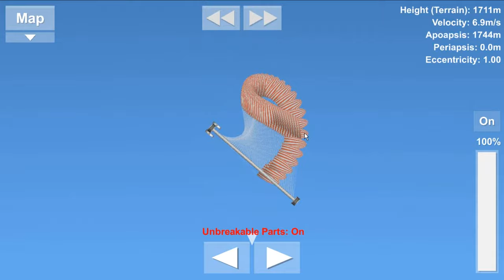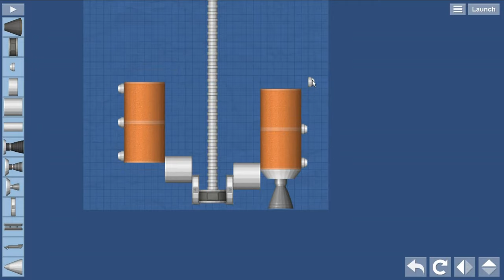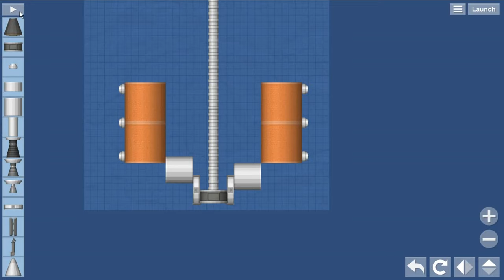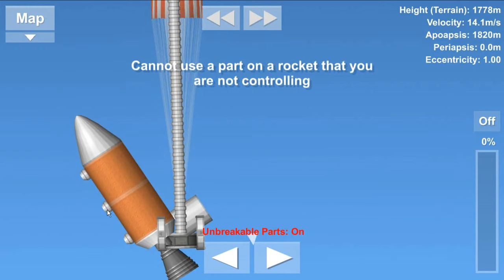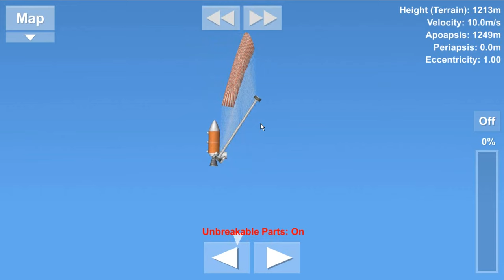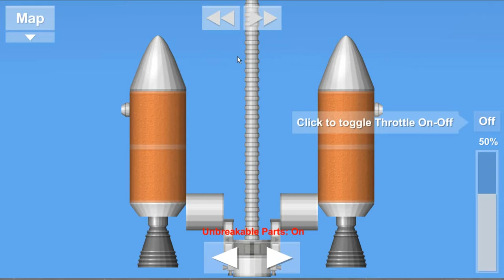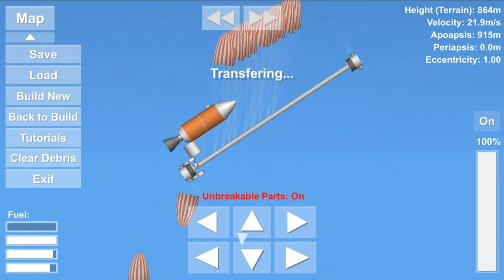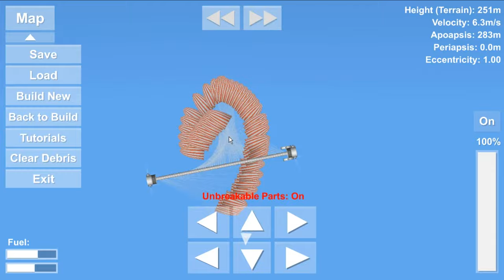Most Beautiful Thing in Spaceflight Simulator